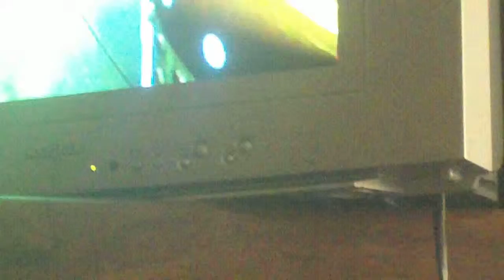2 Minutes to Midnight hard mode 98% GH5 PS2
please visit this site they have ions and destroyer pedals and five year warranty on every product just me doin my first GH5 vid there will be more coming soon guys and plus i do have 7 FCs from rock band 2 on hard mode i will get them all on camera soon when my batteries get charged